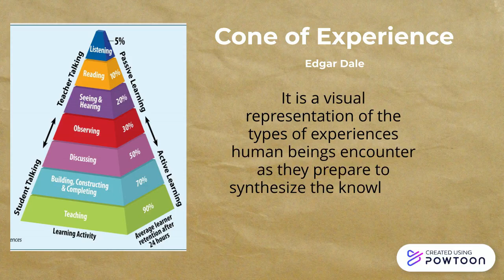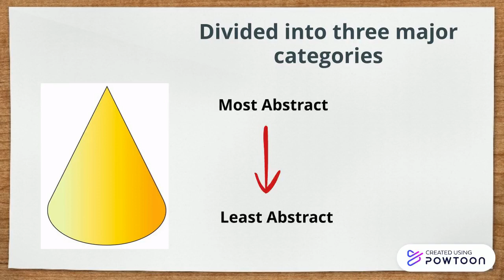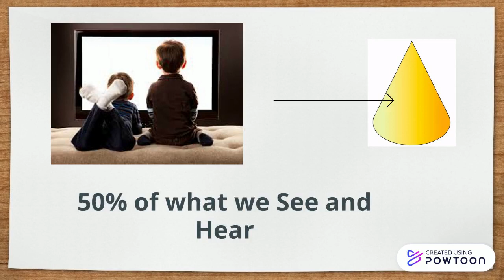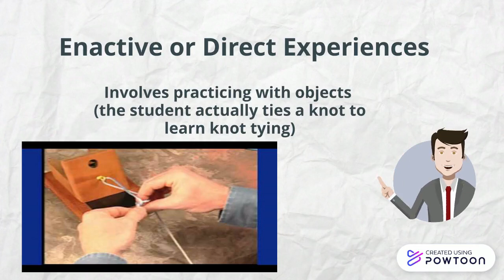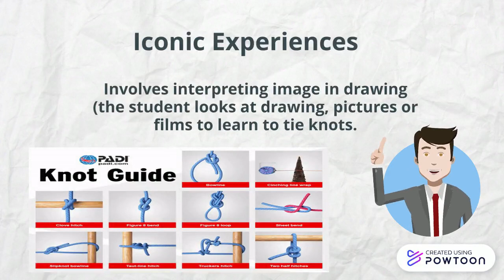The Cone of Experiences (Edgar Dale)